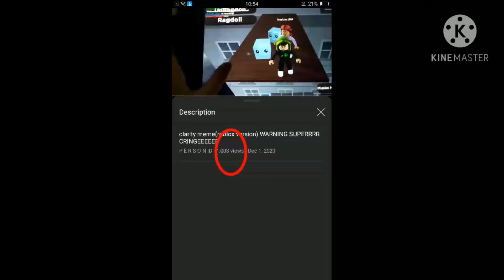TYSM FOR 1K VIEWS(ON A CRINGE VIDEO)